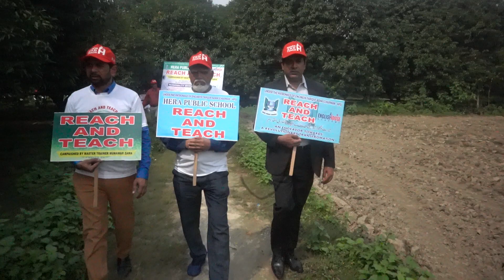Difference Between Hearing & Listening | Motivational Speaker Munawar Zama | English House Academy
- Personality Development
- Communication Skills
- Public Speaking Skills
- Leadership Skills
- Life Skills
- Pronunciation
- Functional Grammar
- Vocabulary Enhancement

2019 – National Award For Excellence in Education
2019 – Revolutionary Trainer of India
2019 – Influential Trainer of the Decade
2016 – Ideal Teacher Award
2013 – Indian Icon Award
2012 – World Human Rights Protection Award
2011 – Rajiv Gandhi Global Excellence Award
2010 – Young Achiever Award

VVIPs FEEDBACK

ARVIND KEJRIWAL

NITISH KUMAR

FAROOKH ABDULLAH

DIGVIJYA SINGH

SIRAJUDDIN QURESHI

Regards
Munawar Zama